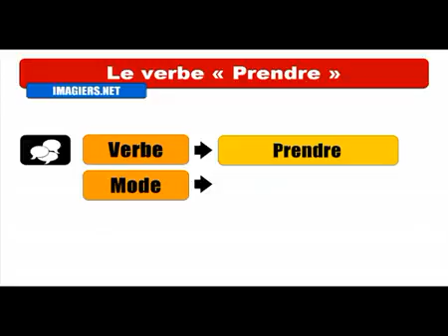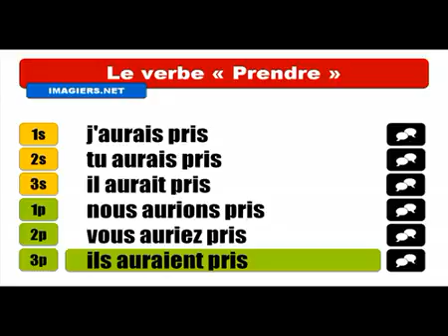Mag aral ng Pranses # Conjugaison # Prendre = Conditionnel Passé